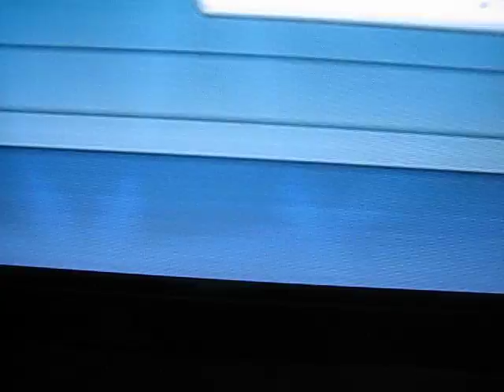Vizio P50HDTV Banding?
I can't tell if it's banding or I'm too picky. Can you?